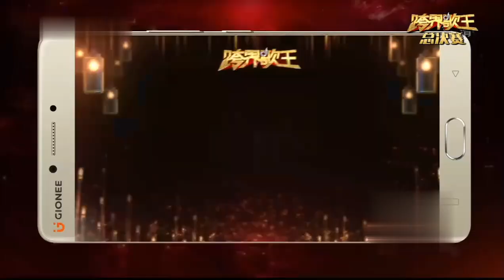戏腔唱法征服全场！小沈阳京剧扮相一出来就赢了,与周晓鸥摇滚演唱《粉墨人生》惊艳评委！【跨界之声·纯享版】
跨界之声 突破固有的娱乐边界，汇集了活跃在影视、娱乐、体育等领域的嘉宾，他们在舞台上重拾音乐梦想，通过音乐剧的形式展现了鲜为人知的音乐才华，争夺年度“歌王”的殊荣。